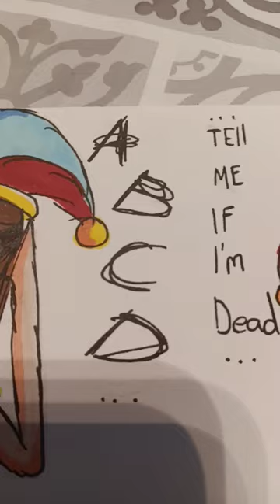sorry I got the wrong color for jax 🙇‍♀️🙇‍♀️